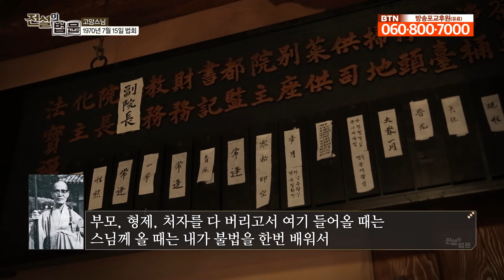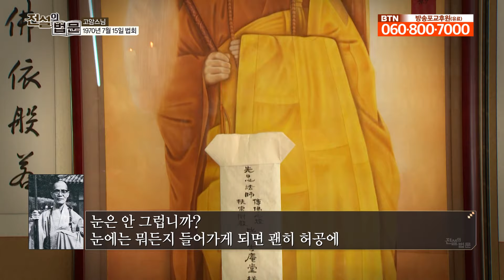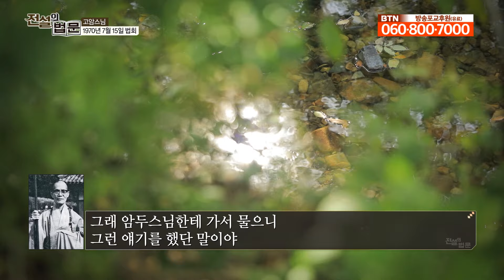석가모니불, 문수보살, 보현보살, 관세음보살, 지장보살해야 깨쳐놓으면 그냥 통일이야 [💡전설의 법문]│'고암스님'편🙏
고암스님 법문 中

"부처님, 부처님 하잖아요
저 법당에 있는 모두 부처님은 흙으로 만들고

돌로 또 조각도 하고 또 그저 나무로 이렇게 조각하고
이게 뭐 어디 부처님이 아니거든요

우리가 그런, 이런 부처님이 계셨다는
이 대상으로 하기는 모셨지만

그런데 어떻게 부처님, 부처님 해도
부처님을 알 수 있습니까?

다 모두 일생을 모두 불교에 모두 중노릇도 하고
이렇게 신자 노릇도 하고 그래도 확실히 모르는 게

부처 하나를 알자고들 하는데
부처 하나를 모두 모른다 그 말입니다

그거는 누구나 의심이 있는 것입니다
어떤 게 부처인가 확실히 부처를

알아버려야 될 것인데 안 그렇습니까?
확실히 부처를 알았다고 하는 이는 어디

손 들고 한번 일어서 보십시오
누가 부처를 갖다 확실히 알았는가

부처를 갖다 확실히 안 이가
이게 참 썩 어렵습니다

그래서 한 분이 그렇게 들어와가지고 불법에 오래있는데
참 그게 의심이 났다 그 말입니다

그 의심 날 거 아닙니까?
그런데 그 의심도 났다 말았다 났다 해요

이거 뭐 알면 뭘 하는가 이러면 소용이 없는 것입니다
외골수로 들어가야 돼

아이고, 어떤 게 참 대체 부처인가?
그 부처를, 참 부처를 한번 좀 알아봤으면

마음이 부처라고 하니 이건 마음도 모르겠고
또 성품이 자성(自性)이 부처라고 하니 자성도 모르겠고

대체 부처, 부처하는데 어떤 게 부처인가?
부처만 확실히 알면 그만입니다

불교는 다른 게 아닙니다
팔만대장경 저렇게 많아도 부처 하나 똑똑히 알면

아주 바로 알아버리면 그만, 다들 맞히는 것입니다
그래서 한 사람이 참 그게 어쨌든가

그게 아주 일구월심에 어떤 게 부처인가
한번 이렇게 자기는 참선인 줄도 모르고

이게 염불인 줄도 모르고
좌우간 이 부처 한번 알아놔야 뭘 하든지 하겠는데

뭘 배우기도 할 것이고 뭘 할 것인데
우선 모르는 게 하나 딱 걸려가지고 있으니까

그 어떤 게 참 부처인가?
이 사람이 불교를 안 뒤로는 이게 의심이라

일구월심이에요
자나 깨나 참 어떤 게 부처인가 이랬습니다"